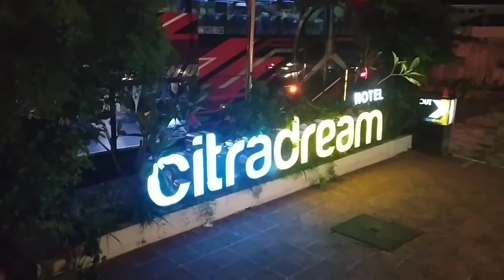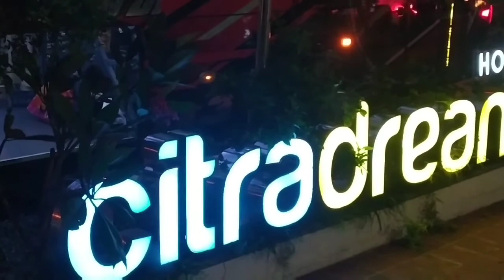Breakfast Hotel Citradream Jogja